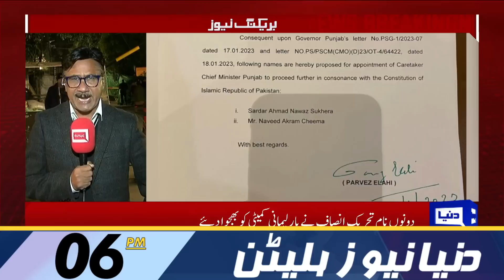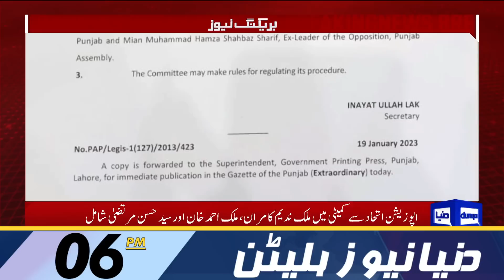Caretaker CM Punjab, Notification Issued | Dunya News 06:00 PM Bulletin | 19 January 2023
Ch Shujaat foresees delay in elections

Imran to discuss future strategy over NA in PTI's parliamentary party meeting

5.6 magnitude earthquake jolts Peshawar, parts of KP

Elahi doubtful of ECP's intentions ahead of its nominee for caretaker CM

PTI rejects Sindh LG election, wants heads rolled in ECP

Imran Khan running campaign to make Pakistan default: Sanaullah

Islamabad court reserves verdict in money laundering case against Asif Zardari

US wants to see Pakistan in better economic position: State Department